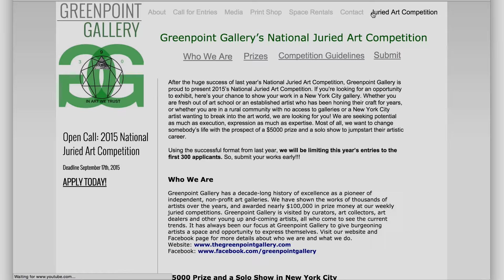Important message with Shawn James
Shawn James discusses the 2015 National Juried Art Competition!
Open call to all artists in North America!